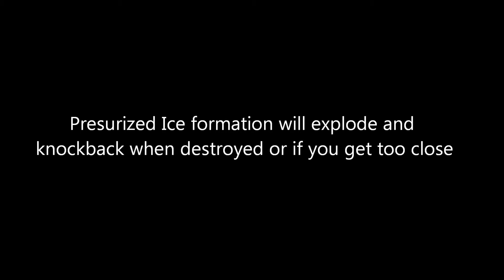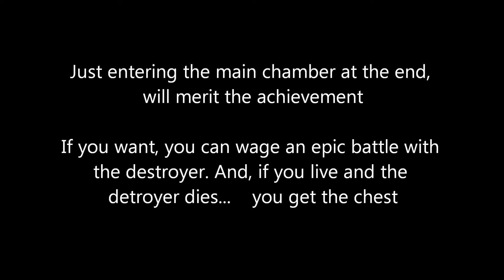Guild Wars 2 Only Zuhl Jumping Puzzle Achievement Guide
Northeast of the map, head north from Foundation 86 Waypoint. Boss fight at end for chest reward. Simply entering the Boss chamber will merit the achievement.